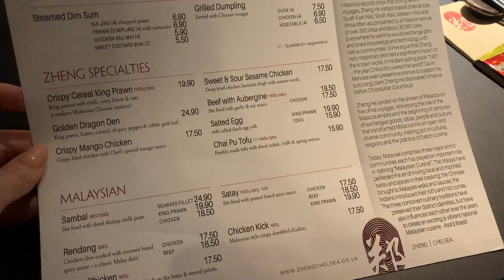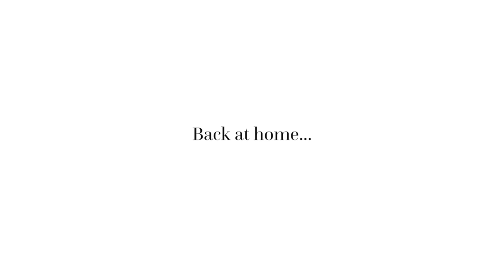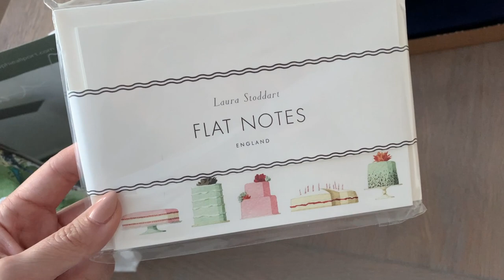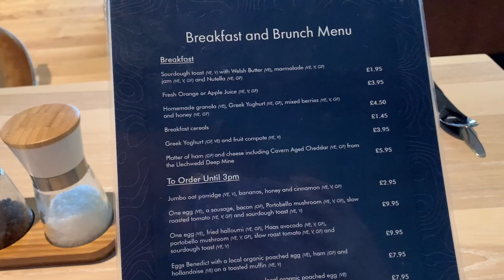VLOG: Chelsea Flower Show + Lululemon & Revolve Haul!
Links to everything else below:

**In London**
1. White bodysuit (size small)
2. Side slit skirt (size US 4/ UK 8)
3. Saint Laurent Loulou bag (GHW)
4. 2nd day 'travel' dress (size 34)

**At Home**
1. Our Christmas tree store
2. Handbag Angels Bag liners
3. Chanel 19 bag liner (the one I'm using has the built in side shapers)

**Mini Haul**
1. Lululemon Puffer Jacket (US – size 2)

2. Lululemon Leggings (US – size 4)

3. Lululemon Sweatshirt (US – size XS/S)

4. Brown floral top (size small)

5. Burgundy off the shoulder sweater (size xs)

6. Black top (size xs)
More sizes

**In Wales**

OUTFIT 1:
1. Camel sweater (US - size small)
2. Leggings (US - size 4)

OUTFIT 2:
1. Black cami (size xs)
2. Black pleated skirt (size UK 8)
4. Black moto jacket (mine is several years old from the Kooples - similar here)

Outfit 3 (at home):
1. Yellow floral top (size xs)

1. Pampas grass (in background of my videos – I purchased two bunches to create the effect)

Occasionally companies will gift me items however this will not affect my opinion if and when I do review said item. I will always mark gifted items if it/they have been gifted with *gift/ad. Gift/ad does not mean that the feature was paid for, but that the item was gifted. That said, the vast majority of items are bought with my own money. All paid-for content will be clearly stated.